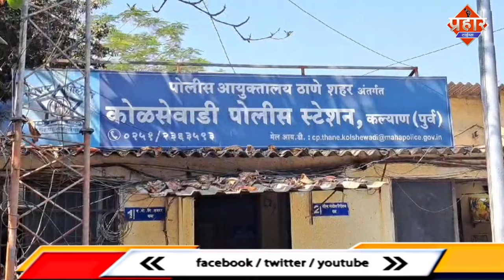शिन्दे गुट शिवसेना के शहर प्रमुख को धमकी देने वाला निकला शराबी || Islamuddin Khan